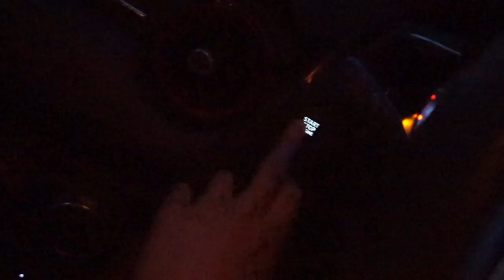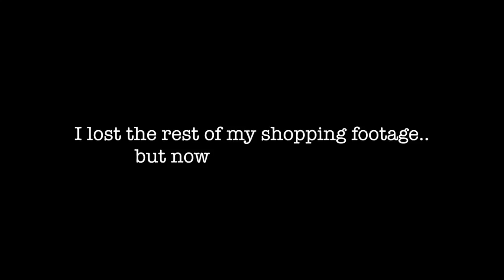I MET SARAH'S DAY! ft. a sneaky booty workout | Natalie Brown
Watch in HD ♥  ALL INFO BELOW!

HI MY LITTLE SUNSHINES!

I had the best day going to Sarah's Day's event she had in the city last weekend! Sorry I didn't get heaps of footage at the event, it was honestly crazy with sooo many people!

Love,
N

X

L I N K S/D I S C O U N T C O D E S

Loving Tan use code 'nataliej' for a gift with purchase

*I do not claim any rights to the music.